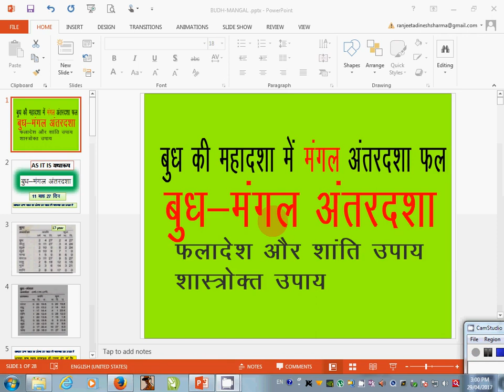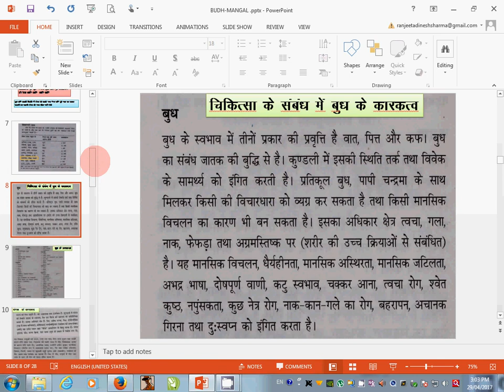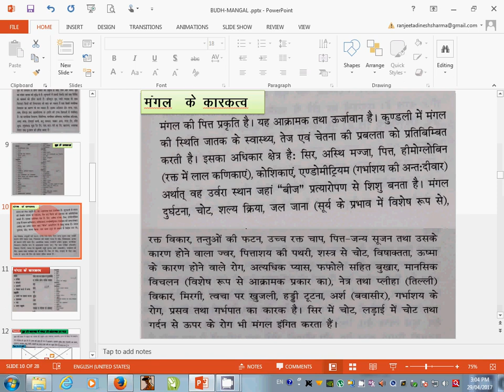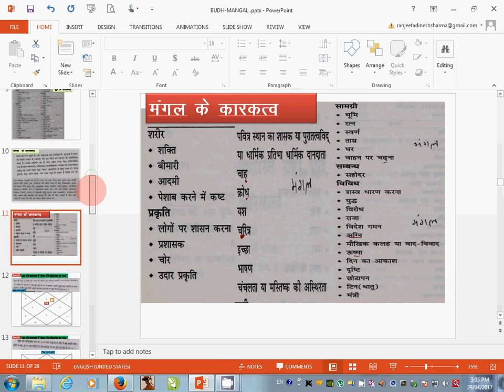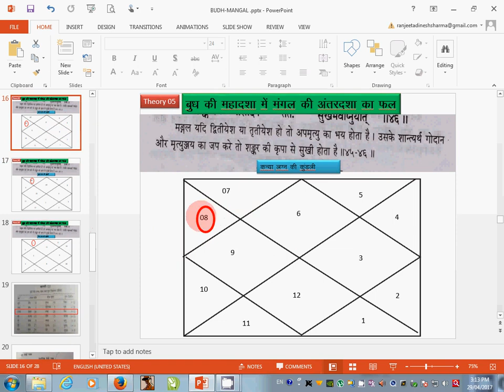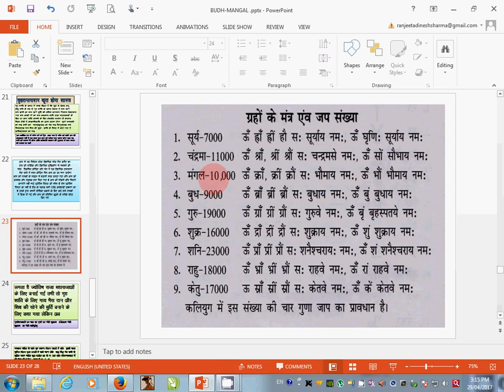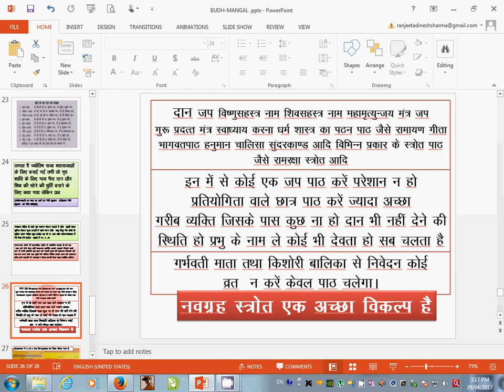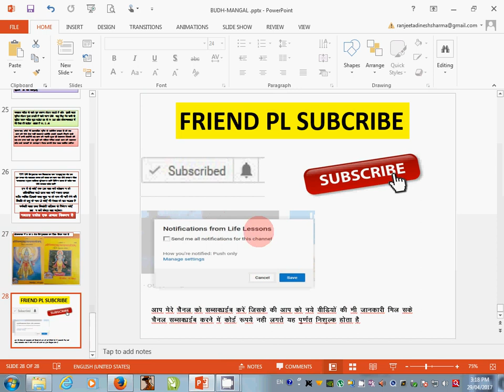BUDH MAHADASHA BUDH-MANGAL बुध की महादशा में मंगल का अंतर फलित और शांति उपाय निशुल्‍क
बुध की महादशा में मंगल का अंतर फलित और शांति उपाय निशुल्‍क
Mangala (Sanskrit: मङ्गल, IAST: Maṅgala) is the name for Mars, the red planet, in Hindu texts.[1] Also known as Lohit (meaning: red), he is the god of war, celibate and sometimes linked to god Karttikeya (Skanda).[1] His origins vary with different mythological texts; in some, he is the son of Bhumi, the Earth Goddess and Vishnu, born when he raised her from the depths of water in Varaha avatar. In other myths, he is born from Shiva's sweat or blood drop.[1]
Mangala as a planet appears in various Hindu astronomical texts in Sanskrit, such as the 5th century Aryabhatiya by Aryabhata, the 6th century Romaka by Latadeva and Panca Siddhantika by Varahamihira, the 7th century Khandakhadyaka by Brahmagupta and the 8th century Sisyadhivrddida by Lalla.[2] These texts present Mangala as one of the planets and estimate the characteristics of the respective planetary motion.[2] Other texts such as Surya Siddhanta dated to have been complete sometime between the 5th century and 10th century present their chapters on various planets with deity mythologies.[2]

The manuscripts of these texts exist in slightly different versions, present Mangala's motion in the skies, but vary in their data, suggesting that the text were open and revised over their lives.[3][4][5]

The 1st millennium CE Hindu scholars had estimated the time it took for sidereal revolutions of each planet including Mangala, from their astronomical studies, with slightly different results:[6]